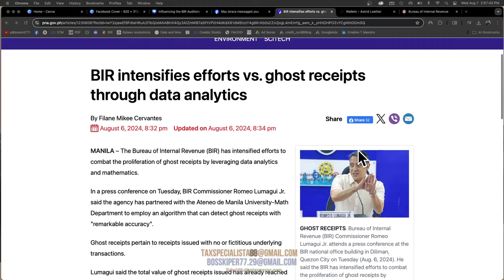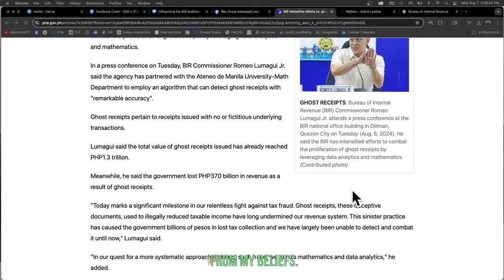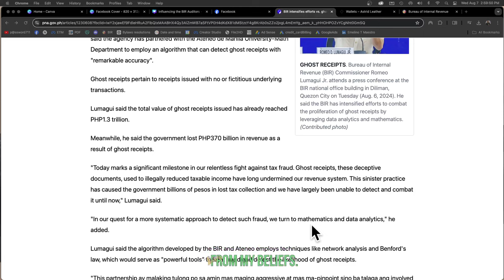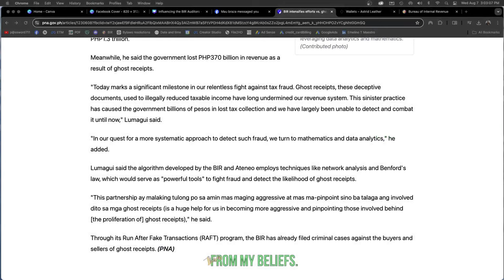BIR Ateneo De Manila Data Analytics Rund After Ghost Receipts How to Avoid the BIR audit and LoA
💚 The Bureau of Internal Revenue (BIR) and Ateneo de Manila University have teamed up to fight against fake receipts, called "ghost receipts." These fake receipts are used to avoid paying taxes, costing the government billions of pesos.

BIR Commissioner Romeo Lumagui Jr. announced that they have created a new computer program that can easily spot these ghost receipts. The program uses math and data analysis to find patterns in the receipts, making it easier to catch tax cheats.

The Commissioner emphasized that this is a big step in the fight against tax fraud. He also said that the new program will help the BIR be more aggressive in finding and catching those who use ghost receipts.

The BIR's Run After Fake Transactions program has already taken legal action against many who use and sell ghost receipts.

❤️ FREE BOOKS
🤍Manual For LoA Specialista Confidential